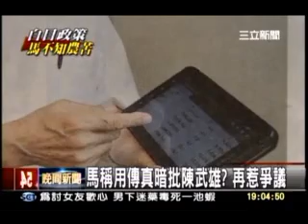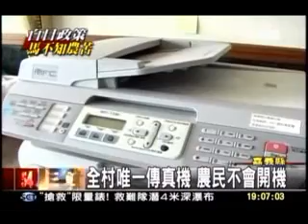20110802 暗批 手機查政策 馬可改用傳真 三立新聞